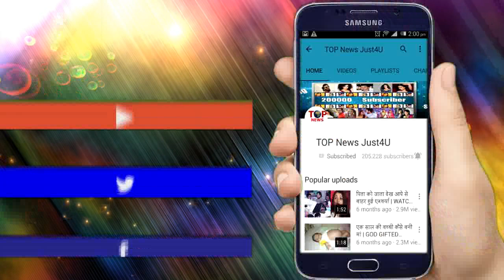NAZAR || 17 MAY 2019 || UPCOMING TWIST || OMG!! VEDASHRI IS SHOCKED